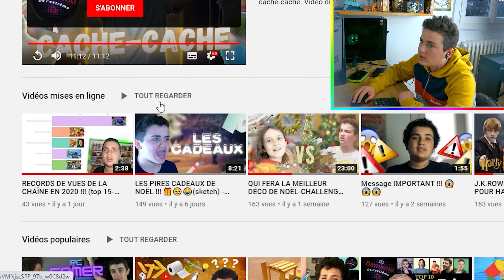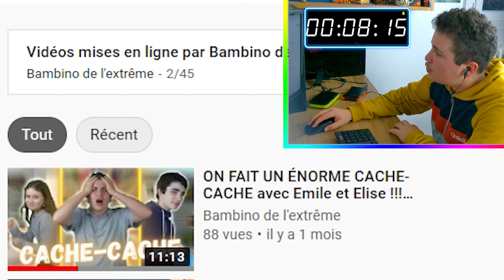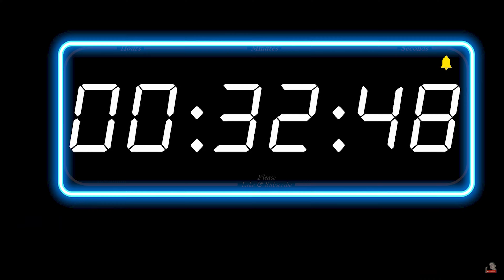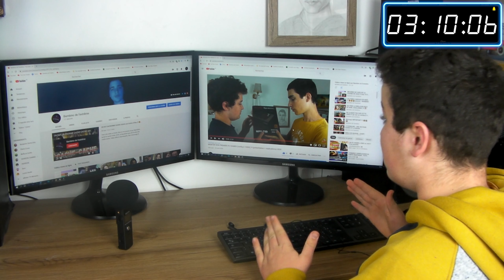PATIENCE CHALLENGE - Regarder l'intégrale de mes vidéos (4h) 😱🥶😤 MISSION IMPOSSIBLE !!!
Une vidéo où je teste ma patience en essayant de regarder l'intégralité de mes vidéos d'affilé !!!